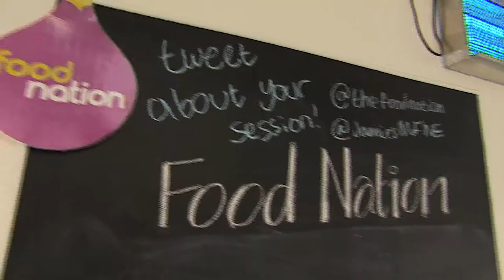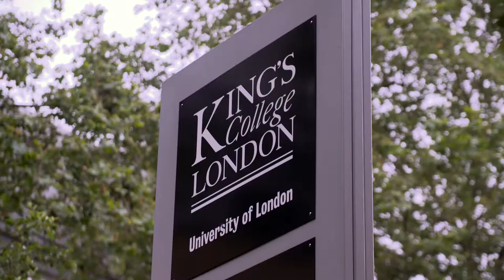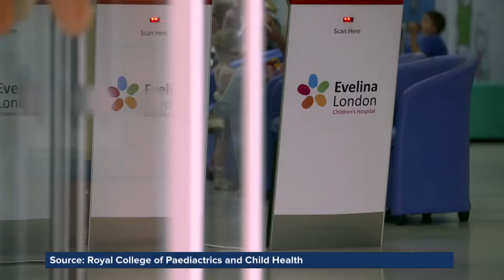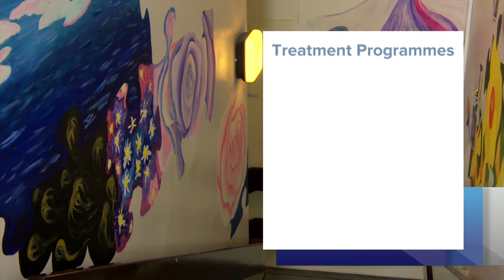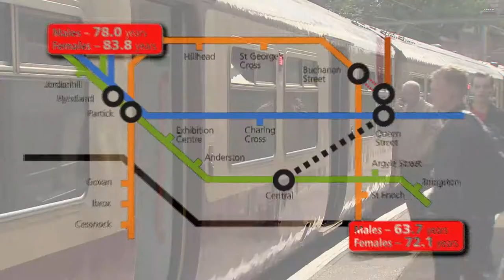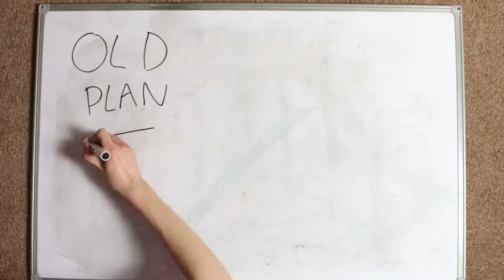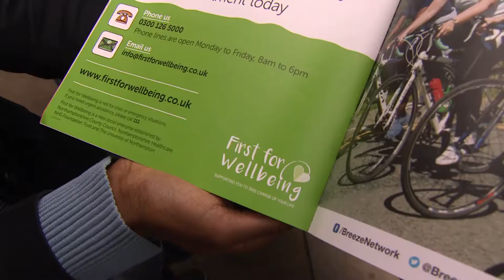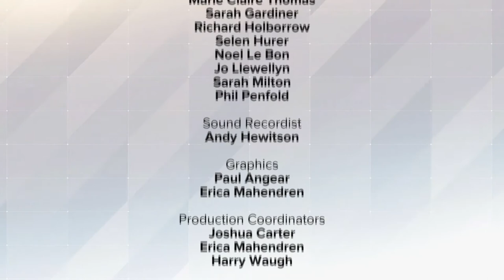Championing the Public's Health 2016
Made in partnership with ITN Productions, our film for 2016, Championing the Public’s Health, is an in-depth programme exploring some of the UK’s major public health challenges and the initiatives being taken to tackle them.

Introduced by Natasha Kaplinsky, this news-style film talks to a number of key players in the public health field, and looks at the work being undertaken by RSPH and others to champion the public’s health across a broad range of issues.